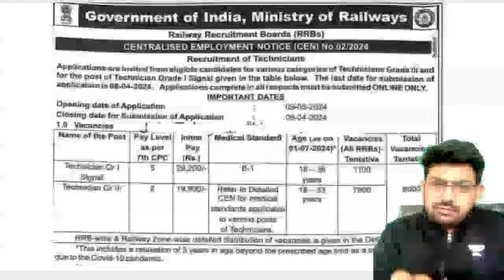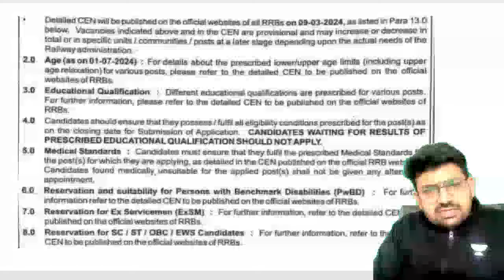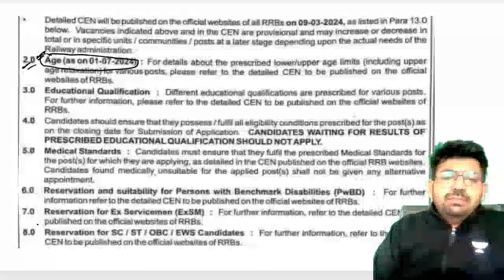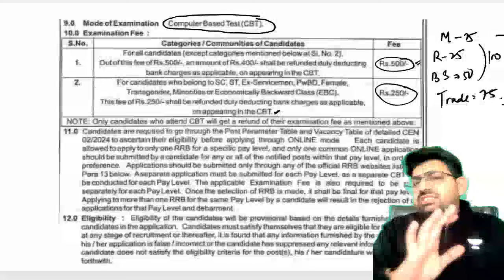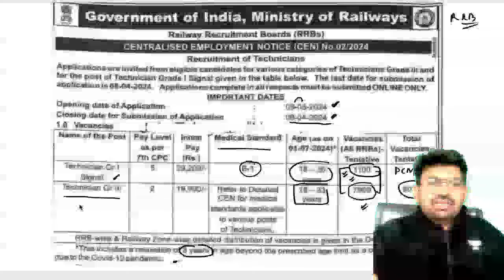RRB Technician Vacancy 2024 | Post, Eligibility | Railway Technician Official Notice | Deepak Sharma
RRB Technician Vacancy 2024 | Railway Technician Official Notice 2024. Complete information on Post, elibility, exam pattern by Deepak Sharma.

🚨 FREE ALL INDIA Railways RPF/ALP Scholarship Test 🚨

Call Deepak Sharma's team on  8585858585 and take your Govt. Exams Preparations to the next level.

➤ *Use Code ''EXAMO'', Unlock FREE Special Classes on our platform, & also Get Exciting off on your Subscription today.

✅Ramo Sir's Book for SSC Exams is Now Published!🔥अब इंतज़ार हुआ ख़तम 📚📚😍
Link 👇👇👇📚

➤ About the Educator:  SSC CGL QUALIFIED, CDS WRITTEN EXAM CLEARED MULTIPLE TIMES, AFCAT EXAM CLEARED, SSC CPO QUALIFIED AND UPSC MAINS GIVEN AND TEACHING EXPERT.

You can enroll to Unacademy Subscription and get the following benefits:
1. Learn from your favourite teacher
2. Dedicated DOUBT sessions
3. One Subscription, Unlimited Access to Live Online Classes and Videos
4. Real-time interaction with best-in-class teachers
5. You can ask doubts in live online classes
6. Limited students in each Class
7. Download the videos & watch them offline